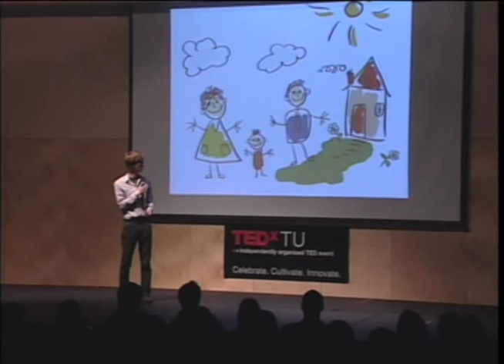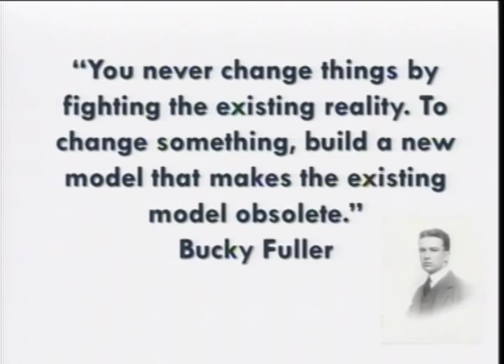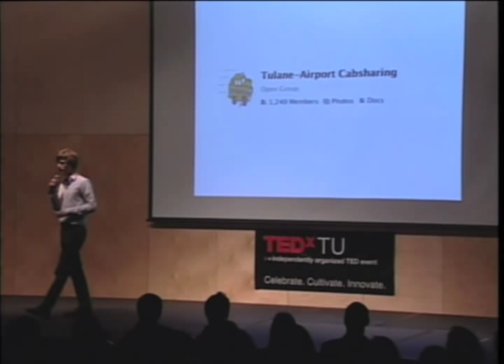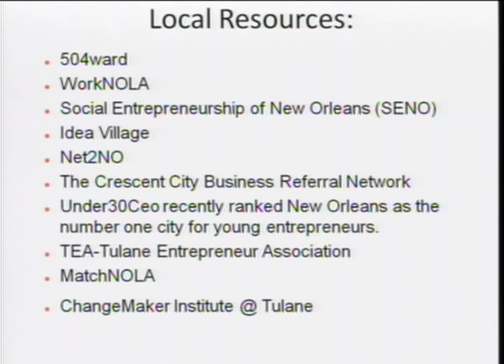TEDxTU - Kevin Morgan-Rothschild - Beyond the 9 to 5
Kevin Morgan-Rothschild is the co-founded Aquaponic Modular Production Systems (AMPS), a new company focused on the development of sustainable food production systems for community organizations, restaurants, supermarkets and other urban agricultural initiatives. After graduating from Tulane University in 2011 with a degree in Sociology and Social Policy & Practice, Kevin helped establish Ye'NO! -- Young Entrepreneurs of New Orleans -- an organization dedicated to nurturing the city's youngest entrepreneurs.   He currently interns with Solar Alternatives, works part time at Dat Dog, and volunteers at the Neutral Ground Coffeehouse. In this video, he talks about college graduates have other options besides working at a 9-5 job or joining a social movement such as occupy wall street. Instead he encourages people to be innovative and become entrepreneurs.